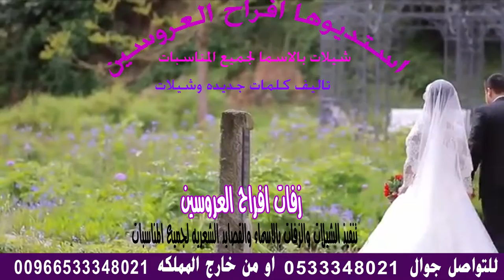شيله باسم العروس|| ساره بك ياهلا والكون كله يفداك تنفيذ بالاسما لطلب 0533348021 استديو استديو شيلات